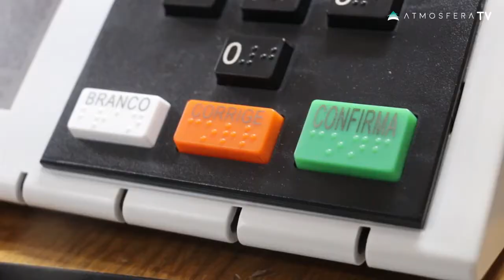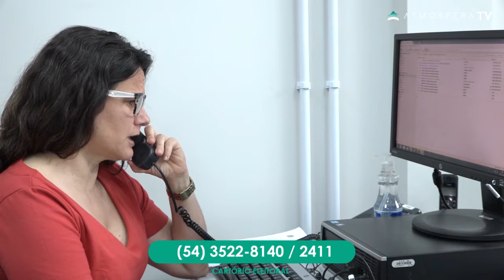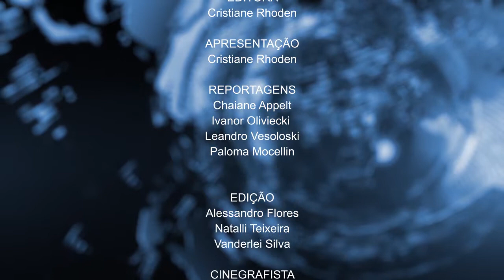Jornal das 7 - 21.03.2019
Atenção! Operação prende seis pessoas em Getúlio Vargas e buracos nas ruas prejudicam alunos de autoescolas de Erechim. Candidatos a tirar carteira de motoristas enfrentam problemas durante as aulas e nos testes.